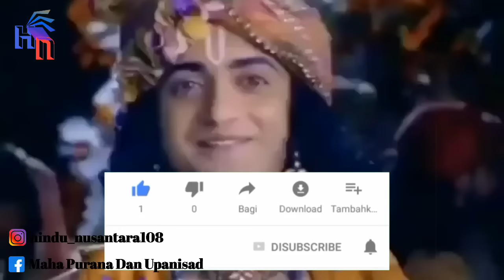9 FAKTA BALARAMA | ISTRINYA REVATI MEMILIKI BADAN YANG LEBIH TINGGI DAN LEBIH BESAR